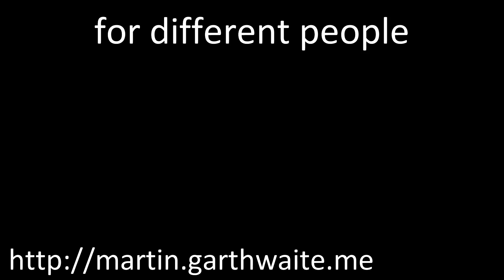Life is developing in computer media, use biology to study it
Life is developing in computer media, the same way it developed in amino acid networks on early Earth. Use code-based techniques from biology, metagenomics, to watch it develop.